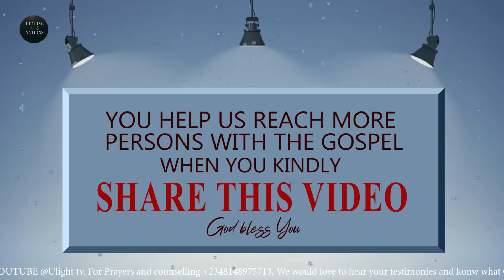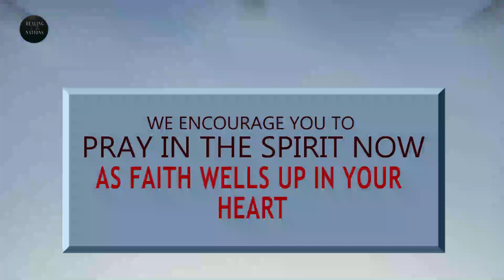THE POWER OF THANKSGIVING - Evangelist Ukpa Light (HTTN Prayer 14/12/23)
Men ought always to pray and not to faint
Testimonies Line .09135831543
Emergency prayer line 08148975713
Evangelistukpalight @igmail.com